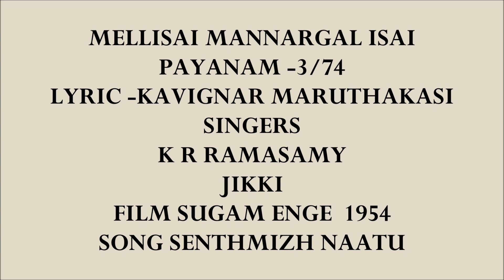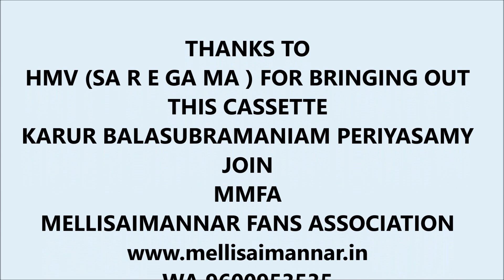MELLISAI MANNARS 'ISAI PAYANAM' -PART 3 OF 74-SUGAM ENGE 1954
We are indebted to HMV (Sa Re Ga Ma) for this wonderful collection .
Probably this was the first time the composers recorded their memories on their compositions
Unfortunately when re editions were released ,the recording company did not add Mellisai Mannar's comments .
Luckily one of ardent fan of Mellisaimannar volunteered to share this thus we are providing you the songs with Mellisai Mannar's comments in 74 parts
We owe a lot to Mr Balasubramanian Periyasamy for this gesture and grateful for the same

WE DO NOT OWN ANY COPY RIGHT AND THIS IS SUBJECT TO COPY RIGHT ACT.அந்தக் கால HMV  (  இந்தக்கால ச ரி க ம) லெஜெண்ட்ஸ் என்ற ஒரு ஆல்பம் வெளியிட்டது .அதில் ஒன்று மெல்லிசை மன்னருக்கானது .
மெல்லிசை மன்னர்  1952 முதல் 1965 வரையுள்ள தாங்கள் இசையமைத்த பாடல்களில் 70 வதற்கும் மேற்பட்ட பாடல்களைப்  பற்றி கூறி வந்துள்ளார் .
பின்னாளில்  இந்தக் கேசட்டை திரும்பவும் வெளியிட்ட சமயம் மெல்லிசை மன்னரின் கருத்துக்கள் இடம் பெற வில்லை .
நண்பர் கரூர் பாலசுப்ர மணியன் பெரியசாமி  கை கொடுத்தார் இதோ மெல்லிசை மன்னரின் கருத்து  அமைந்த மூன்றாவது பாடல் .